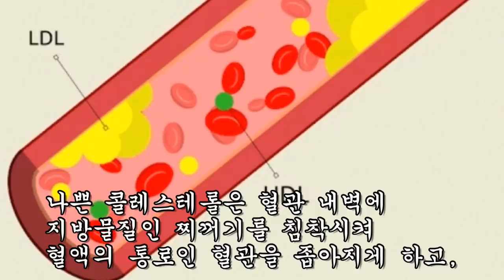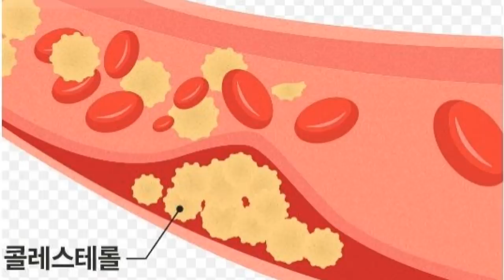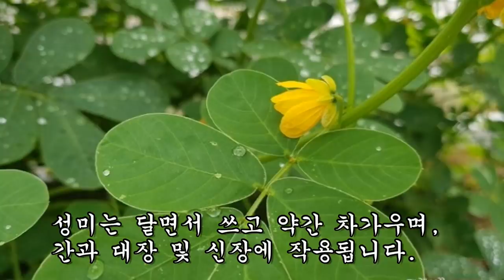100명의 콜레스테롤 환자 98%가 약 없이 폭포수처럼 떨어졌다.